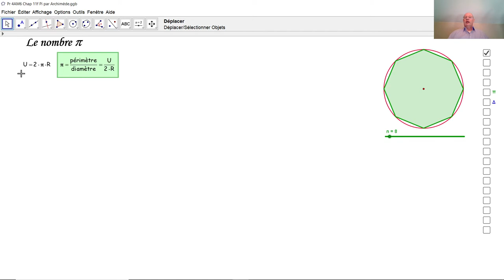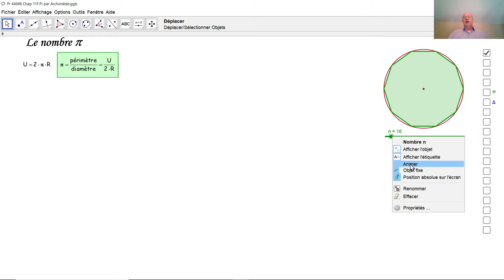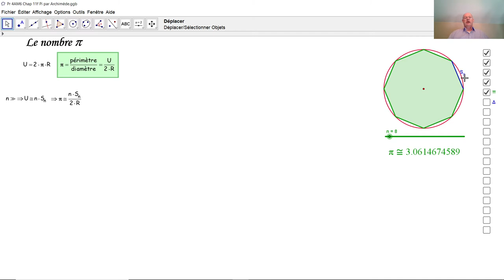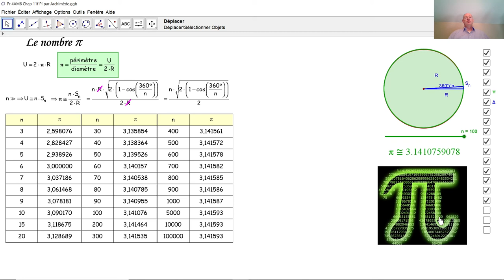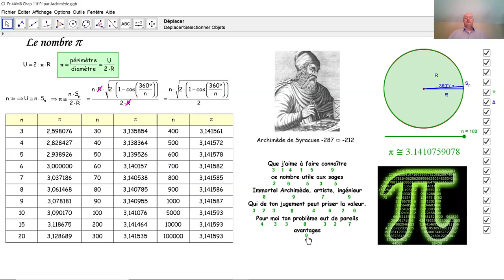Le nombre Pi par Archimède F4032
F4032 Nous calculons ici une valeur approchée du nombre Pi au moyen d'un procédé semblable à celui d'Archimède: nous appliquons la loi des cosinus.